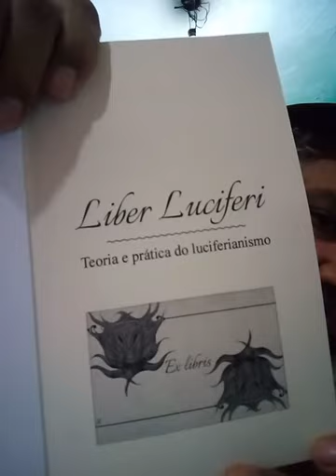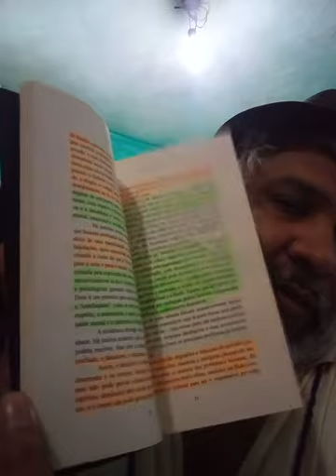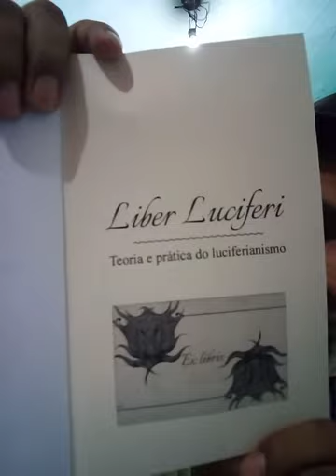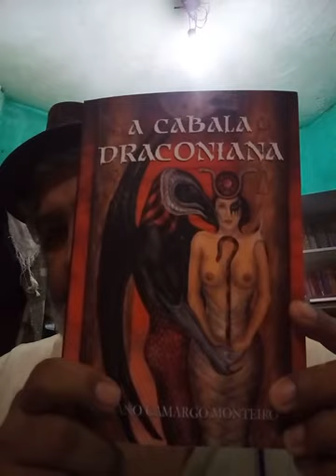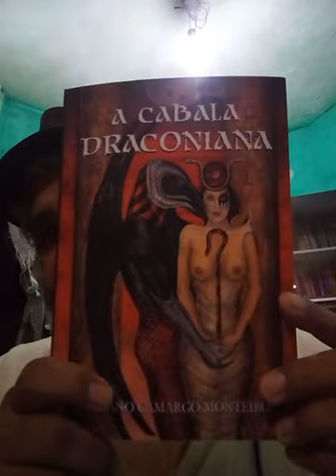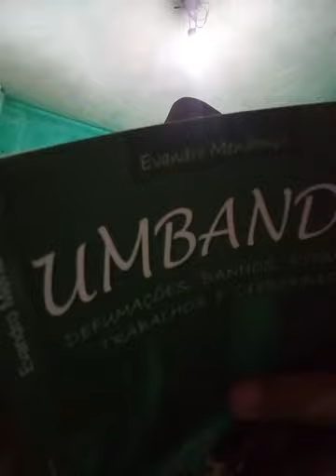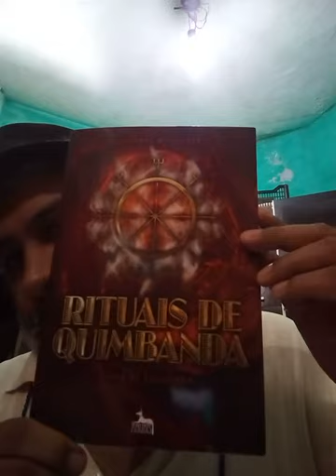dicas dos livros que estou estudando - mago frater paulo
dicas dos livros que estou estudando - mago frater paulo - cursos online de magia com mago frater paulo
Adriano Camargo monteiro
Evandro Mendonça